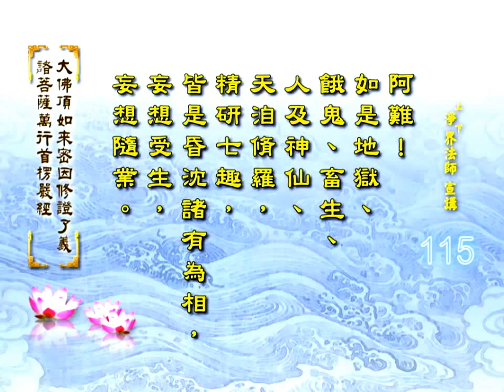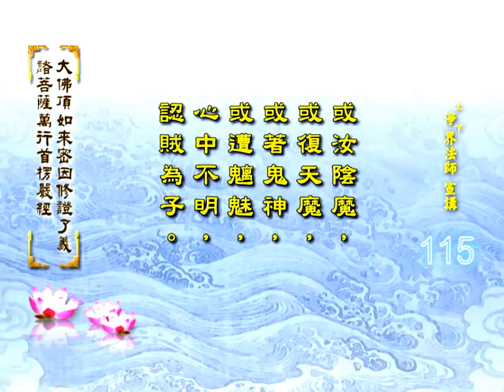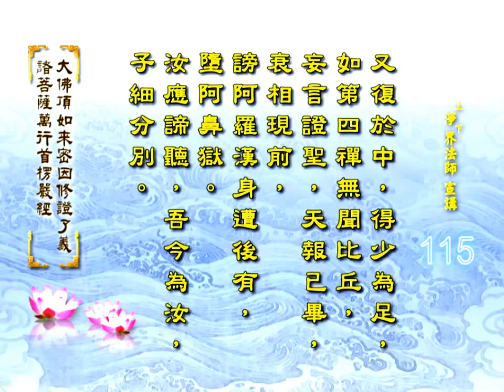《大佛頂如來密因修證了義諸菩薩萬行首楞嚴經》115 上淨下界法師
但是你到現在還不能夠了知，
在修習『奢摩他』，
『奢摩他』是止，
『毗婆舍那』就是大乘圓頓止觀；
在迴光返照正念真如的過程當中、
有一些微細的『魔事』；
假設你對於這個五陰的魔境現前的時候，
而不能如實了知，
到最後的結果就是『洗心非正』；
這個『洗心』，
就是我們依止正念真如的時候，
迴光返照、正念真如，
慢慢的在洗除消滅心中的妄想污垢，叫洗心。
但是『非正』，
『非正』就是說在過程當中卻為五陰魔境之所迷惑；
本來在洗心的過程當中，
結果為五陰魔境之所誤導；
說我今天本來要回家，
我家在東邊、結果走到一半的時候，
突然間看到一個人，
說這個地方不是家，
我帶你到另外一個地方去，
結果你跑到西邊去了，
這叫『洗心非正』，
就是你本來要洗心，
結果過程當中被這個五陰的假相之所誤導，
結果『落於邪見』結果變成天魔外道。